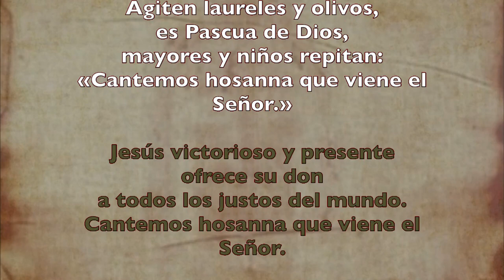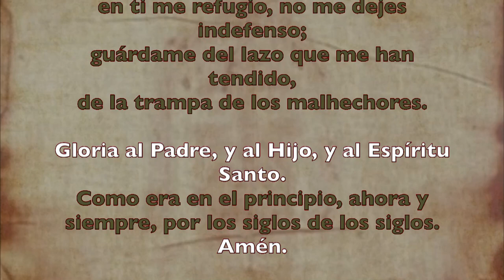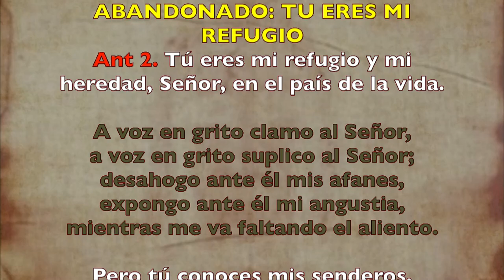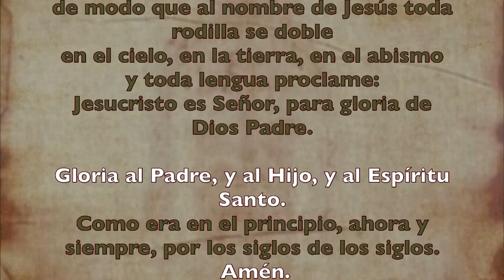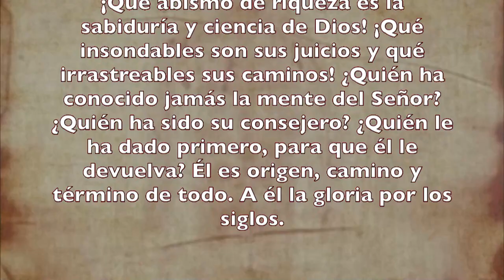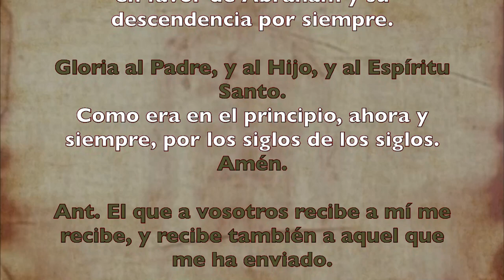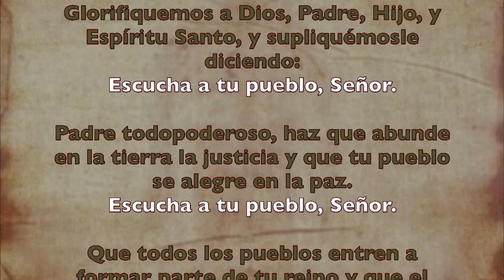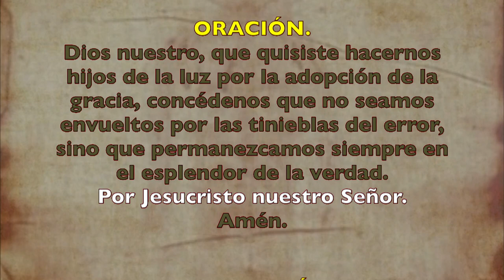Oración de la tarde (I Vísperas), DOMING0 XIII T. Ordinario | Padre Sam